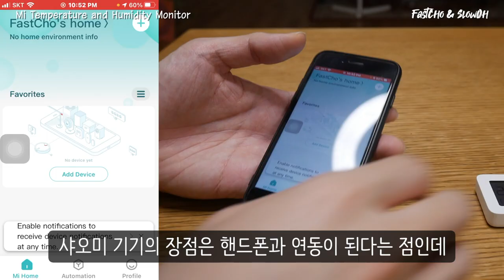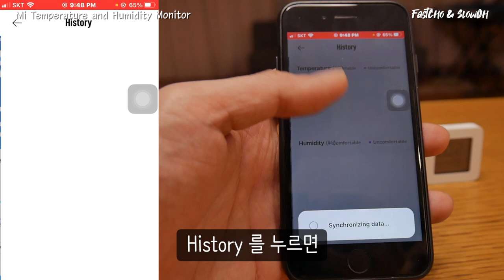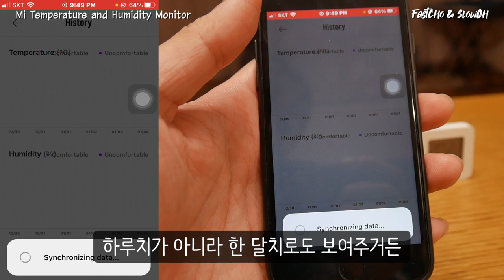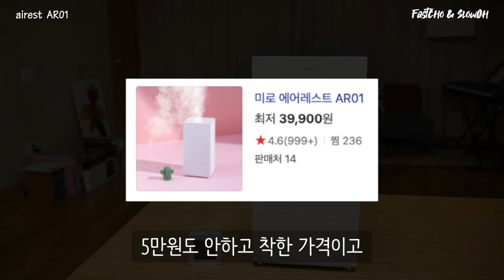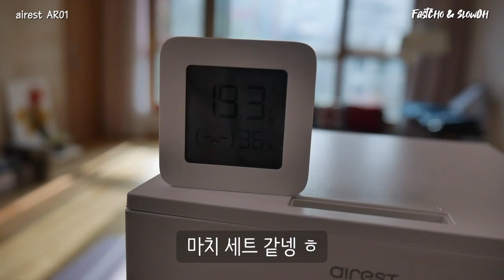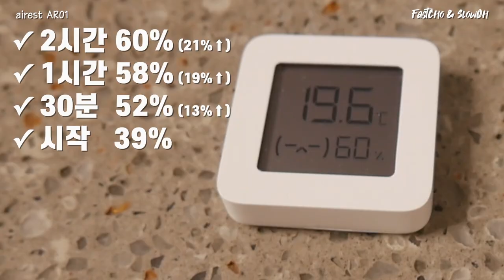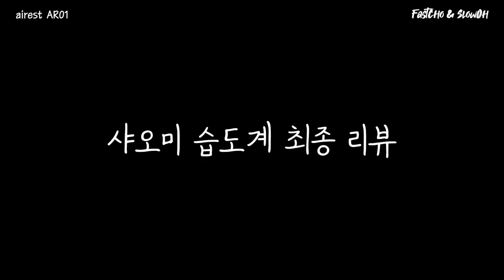단돈 5천원에 촉촉한 피부를 유지할 수 있는 비결 | 샤오미 습도계 & 에어레스트 AR01 가습기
00:00 샤오미 습도계 언박싱
00:35 습도계 배터리 장착
00:53 Mi Home 어플 소개
01:14 샤오미 습도계 Mi Home 어플 연동
01:37 Baby Mode
02:16 (^_^) (-ㅅ-)
02:28 에어레스트 가습기 AR01
02:45 에어레스트 가습기 언박싱
03:05 에어레스트 가습기 스펙
03:40 에어레스트 아쉬운 점
04:21 에어레스트 가습기 거실 테스트
05:08 천연가습기 거실 테스트
05:44 에어레스트 안방 테스트
06:10 샤오미 습도계 최종 리뷰

안녕하세요
오늘은 샤오미 습도계와 에어레스트 가습기를 리뷰해보았습니다
집에서 매일 사용하는 두 놈인데 두 녀석 모두
제가 갖고 있는 제품 중 가성비가 가장 뛰어난 놈들이 아닐까 싶습니다

특히 가습기야 다들 하나씩 갖고 계시겠지만
습도계는 지금까지 한번도 생각하지 못했던
객관적인 습도 수치를 눈으로 확인할 수 있으니까
저에게는 신세계가 펼쳐지게 된 것 같습니다

여러분도 모두 단돈 5천원으로 실시간으로 습도를 확인하셔서
스마일을 유지해보세요~ (^_^)